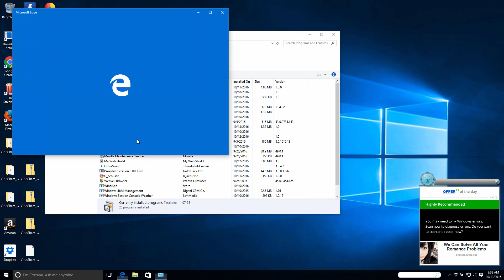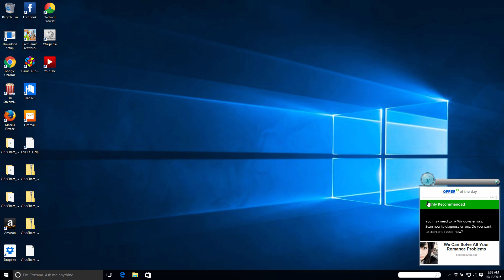Ppe.lidsechidna.com pop-up redirect virus removal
How to get rid of ppe.lidsechidna.com redirect virus from Google Chrome, Opera, Mozilla Firefox, Internet Explorer and other browsers?